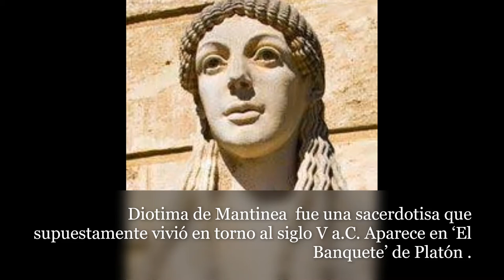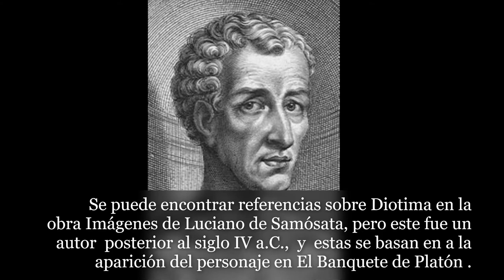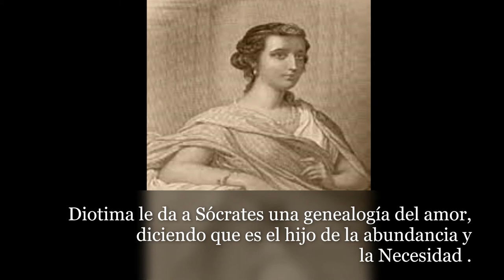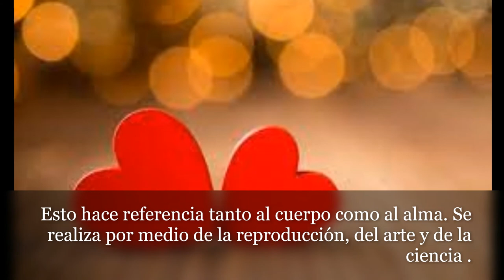Diotima de Mantinea y el amor platónico.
La figura de Diotima se menciona cuando Sócrates hace su elogio del amor,  repitiendo lo que tiempo atrás le había dicho Diotima. Estas ideas serían el origen de los conceptos relacionados con el amor platónico.